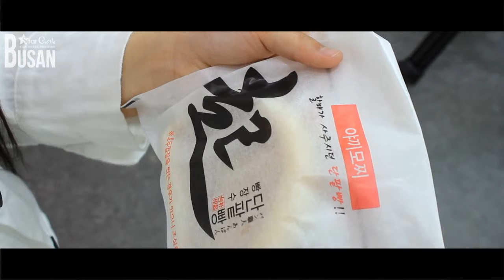[일요 런캐슬6-7세A] 모놀로그_할아버지_장예원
BUSAN StarCastle

StarCastle Curriculum_Monologue[모놀로그]

▶ 기획의도

심화반 커리큘럼 내에 "모놀로그" 과목에서 지도한

수업 결과물을 보여주어, 원생과 학부모님의 만족감과

수준관리 그리고 발전된 모습으로 나아갈 수 있는 발판이 되는

것에 목적이 있다.

▶ 작품의도

할아버지를 생각하는 맘이 예쁜 아이의 맘을 담아 내었다.

 할아버지가 즐거워할 모습을 상상하며 행복하게 집안으로 들어선다.

▶ 역할

마음 예쁜 착한 손녀

▷ 만든 사람들

제작 - 손원진 실장

기획/각본 - 이혜영 강사

연기지도 - 이혜영 강사/ 이동현 강사

촬영 - 이동현 강사

편집 - 이혜영 강사

▷ 나오는 사람들
장예원